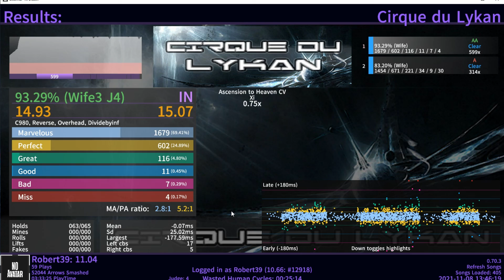Ascension to Heaven (93%, 4❌) - Etterna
the improvement is insane